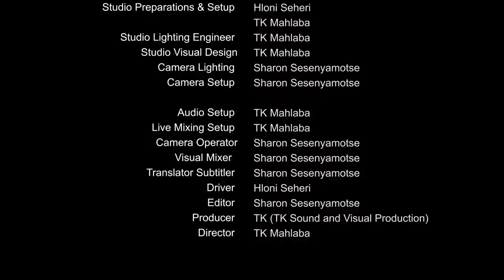Charles Tsotetsi | I had big Talent | I was Mentally sick | I regret Dumping Mike Makaab | My Plea..